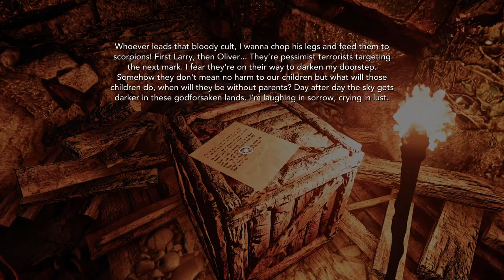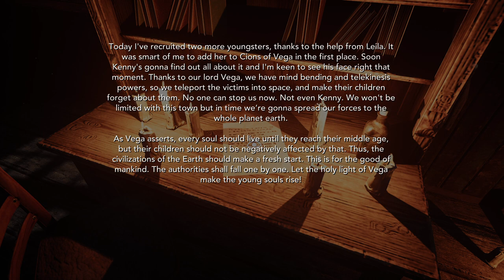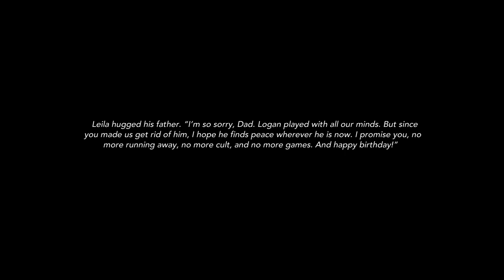CIONS OF VEGA | PLATINUM WALKTHROUGH [PS4 & PS5 Versions]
In this video I will show you the full platinum walkthrough for the game Cions of Vega.